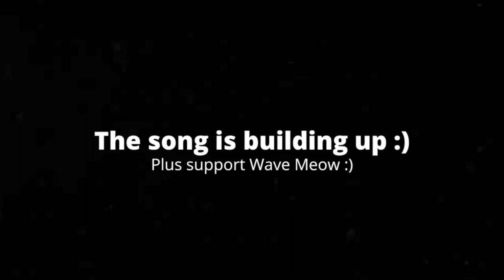[1:23] "The Aliens Found Them!!!" Reacting To SML Movie: The Baby Alien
This is my Reaction to SML Movie: The Baby Alien. Honestly it was a good video. The plot was very enjoyable, and it felt like there wasn't a place where it came to a halt. The characters were likable, especially the alien parents. The pacing was consist throughout the video. The jokes weren't really funny, but I didn't hate them. Overall I'd give it a 7/10 a good video